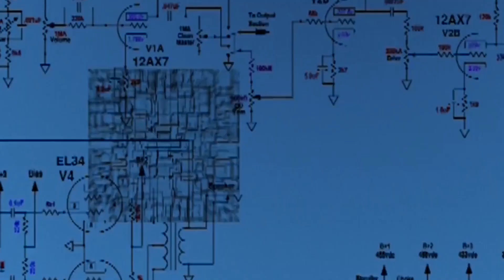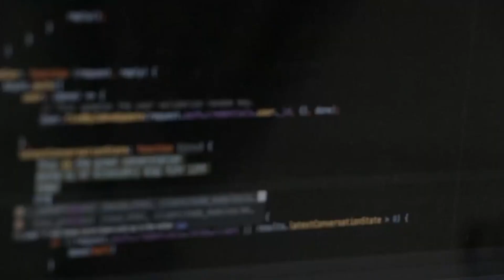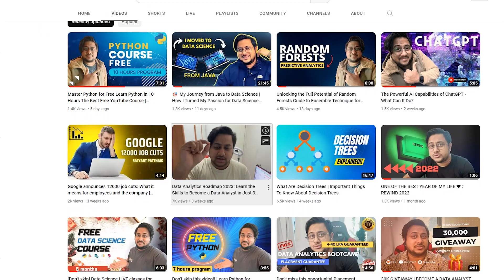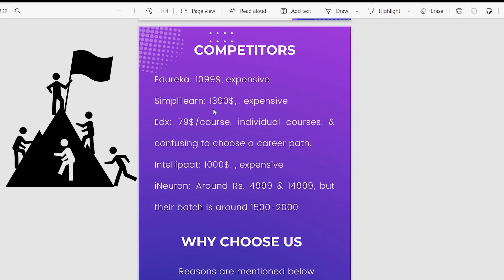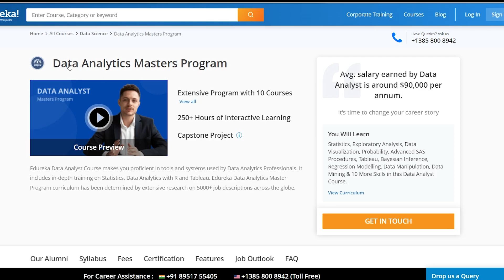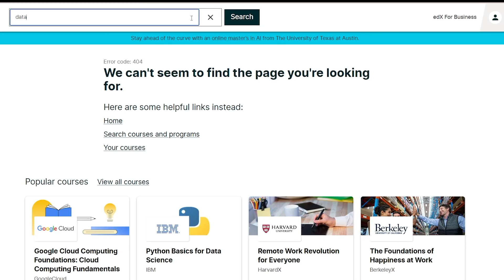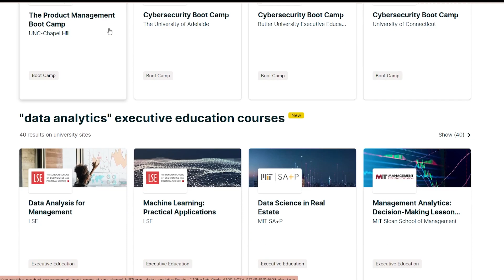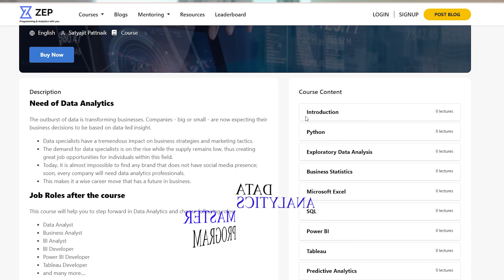Becoming a Data Analyst in 2023 Don't Miss Out on This Essential Guide Complete Roadmap to Success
In this video, I'm sharing with you my guide to becoming a data analyst in 2023. This guide is essential if you want to succeed in this career field, and it's packed with tips, advice and strategies to help you succeed.

 If you're interested in a career in data analytics, then you need to watch this video! In it, I'll share with you everything you need to know to make the transition from student to data analyst in the next few years. From job descriptions to education requirements, this guide has it all! Don't miss out – watch the video now!

If you're looking for a career with high demand and growth potential, becoming a data analyst is a great choice. With the increasing amount of data being generated every day, companies in all industries need professionals who can analyze and make sense of that data.

This video will guide you through the process of becoming a data analyst in 2023. We'll provide a step-by-step guide to getting started, including the essential skills you need to acquire. This includes proficiency in SQL, Python, and data visualization, as well as soft skills like communication, problem-solving, and critical thinking.

We'll also cover different career paths available to data analysts, including roles in marketing, finance, healthcare, and more. You'll learn about the various industries and companies that are hiring data analysts, and the different types of projects and responsibilities you can expect to work on.

In addition to essential skills and career paths, we'll also provide job search tips and a complete roadmap to success. You'll learn how to build a strong data analyst resume, how to prepare for job interviews, and how to negotiate your salary. We'll also discuss the best resources and learning opportunities available to help you acquire the skills you need.

Don't miss out on this comprehensive guide to becoming a data analyst in 2023. With high salaries, job security, and opportunities for growth, a career as a data analyst is a smart choice for anyone looking to succeed in the modern job market. Watch now to get started on your journey to becoming a data analyst!

Know about various courses that are offering Data Analytics related content, and also know why @ZepAnalytics is going to be your best option, I would definitely recommend you to watch and then decide.

𝐓𝐢𝐦𝐞𝐋𝐢𝐧𝐞:

✅ 00:00 Introduction
✅ 01:20 Data Analytics as a career option
✅ 04:33 Various courses in the market
✅ 09:31 Why ZepAnalytics?